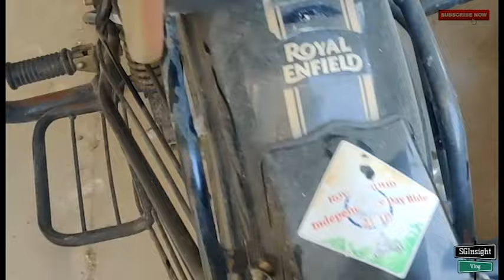Kedarnath Yatra 2020 | Episode - 1 | Bullet Technical Corrections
HI,

In this video we are visiting Karol Bagh (Delhi Car Bike Market) for some new lights for my Royal Enfield.
Need some more technical corrections like Fixing Wires, breaks etc.